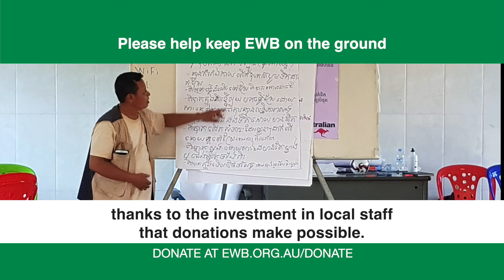Engineers Without Borders Australia: 'on the ground' appeal 2021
Since the pandemic, EWB Australia has continued to work with communities across the Asia Pacific region thanks to the investment in local staff that generous donations make possible.